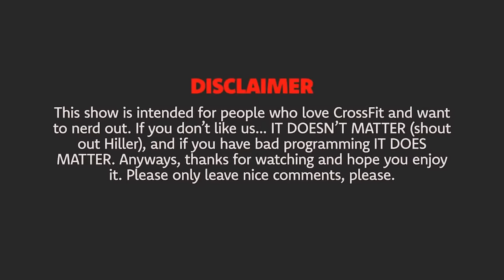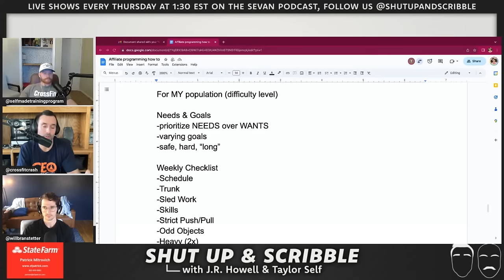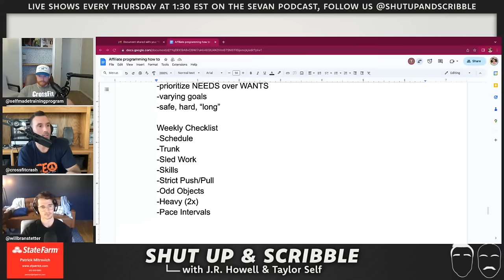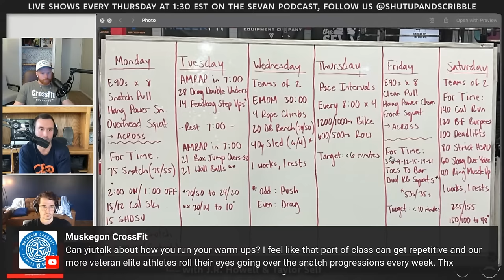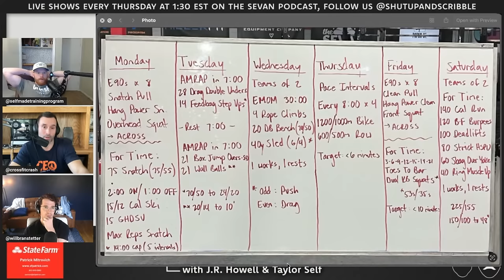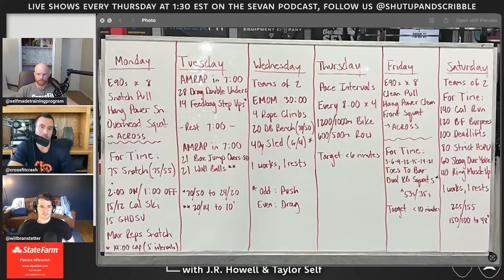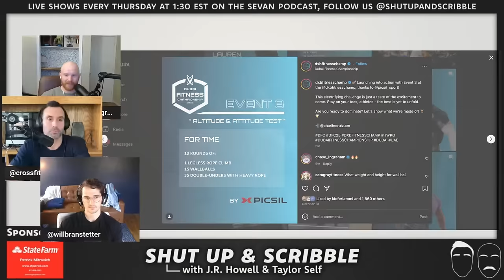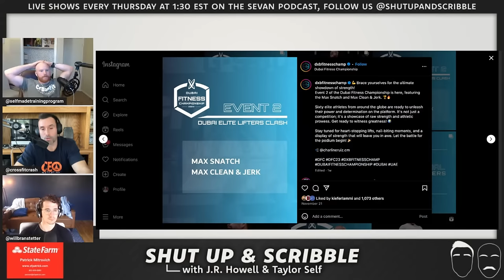How J.R. Howell Programs for CrossFit Crash // Shut Up & Scribble Ep 26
3 PLAYING BROTHERS - Kids Video Programming

Partners:
Prenatal - SEVAN1
Postpartum - SEVAN2